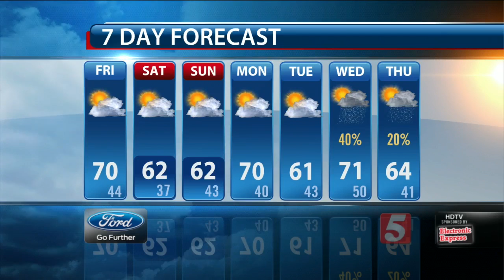Thursday Night Forecast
Bee and Ron give us the latest on warnings and watches in the area along with the 7-day forecast.